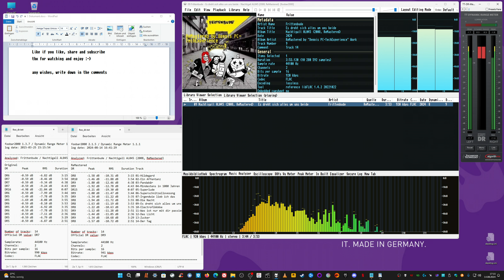myself ReMastered; 09 Frittenbude - es dreht sich alles um uns beide (2008, Nachtigall AL045)